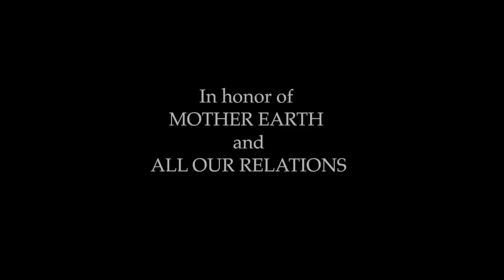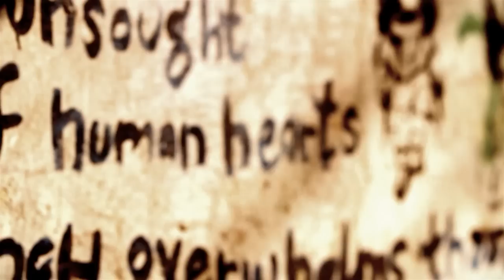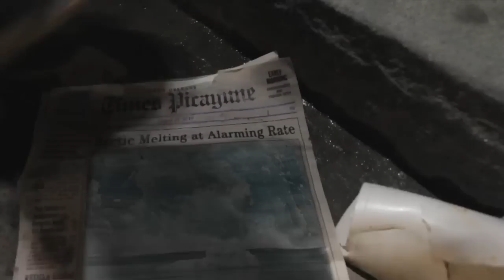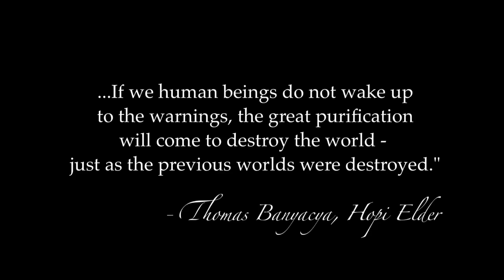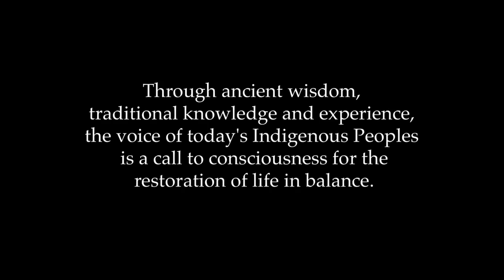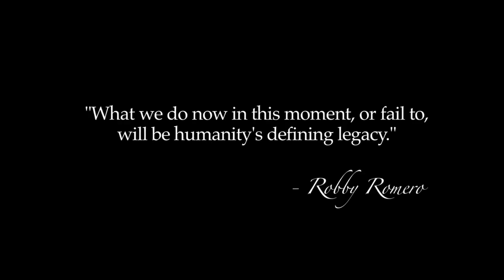Robby Romero - "Who's Gonna Save You" (Music Picture)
World Environment  Day - Join us in protecting the Rights of Mother Earth and All Our Relations.

“Nature, the first people, and the spirit of our ancestors, are giving great warnings… if we human beings do not wake up to the warnings, the great purification will come to destroy this world — just as previous worlds were destroyed.” — THOMAS BANYACYA, HOPI MESSENGER

"Who's Gonna Save You" presents an Indigenous perspective to a global crisis. This 'music picture' is a poetic call to consciousness for the restoration of life in balance.

Sign Up + Support + Share!

'Ixehe (Thank You)
Native Children's Survival